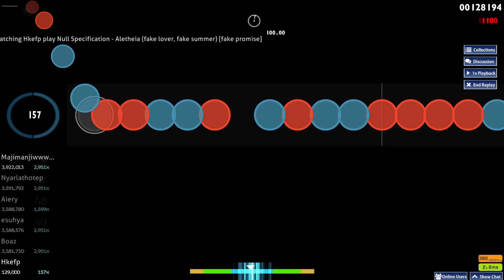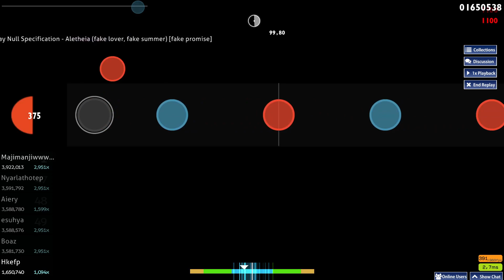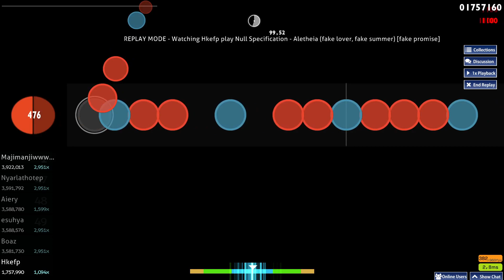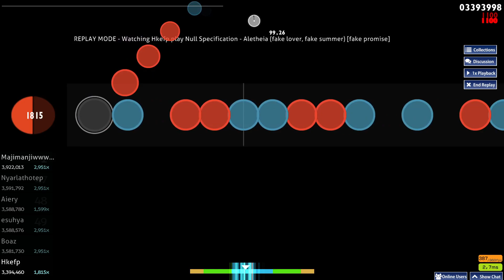(osu!taiko) Aletheia - 1 MISS 594PP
Really easy!